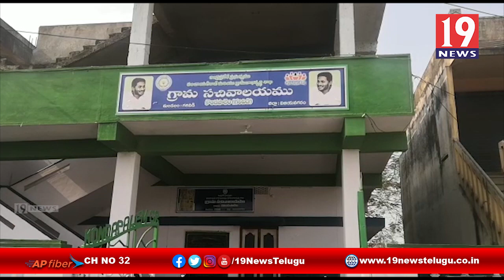గ్రామ వాలంటీర్ల ద్వారా ఇంటింటికి 1000 రూపాయలు పంపిణీ - విజయనగరం జిల్లా